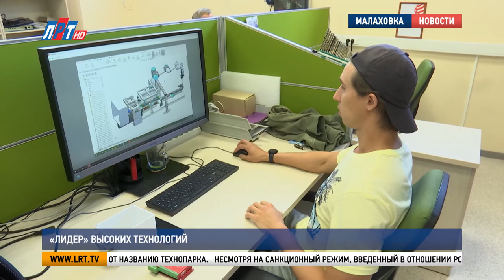«Лидер» высоких технологий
Один из самых успешных технопарков Подмосковья, который полноценно функционирует, привлекает инвестиции и создаёт условия для научно-технической деятельности. С 2017 года на территории городского округа Люберцы работает промышленный технопарк «Лидер». Большую производственную площадку посетила наша съемочная группа.

Разработчики и производители инновационного высокотехнологичного рентгеновского оборудования, серверов, систем хранения данных, программного обеспечения и специализированных вычислительных комплексов. На сегодняшний день резидентами «Лидера» являются 8 предприятий, которые в полной мере соответствуют названию технопарка.

Владимир Волков, исполняющий обязанности главы г.о. Люберцы:
«Компания выпускает самое совершенное в мире, не в России, подчеркиваю, а в мире оборудование – это маммографы, это оборудование, связанное с рентген снимками, и, самое главное, что эта компания – не сборочный цех, а, начиная от задумки, от разработки технологического всего оборудования до воплощения его в металле, выпускают здесь, на этом предприятии».

Несмотря на санкционный режим, введенный в отношении России, компания уверенно смотрит в будущее. Темпы и объемы производства ничем не уступают прошлогодним показателям. Более того, у руководства предприятия есть планы по расширению.

Али Эйлазов, генеральный директор компании-производителя медицинского оборудования:
«Самое главное достижение, я считаю, это то, что нам удалось сохранить, восстановить, выстроить новые логистические цепочки. Удалось выстроить новые каналы взаимодействия с нашими поставщиками. Занялись очень глубоко импортозамещением».

Число замещенных компонентов, с помощью которых создают высокотехнологичное медицинское оборудование, значительно возросло. Ведущая российская компания стремится в течение нескольких лет полностью выйти на собственное производство.